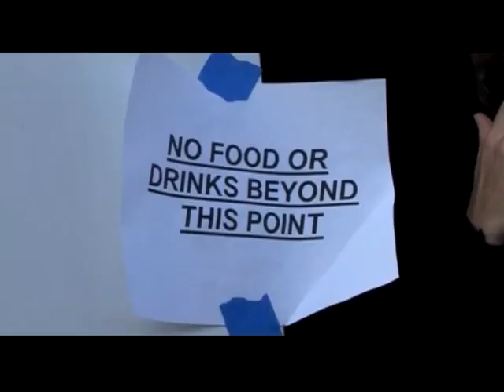Muse - Supermassive Black Hole [The Making Of The Video]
Watch the making of the video for "Supermassive Black Hole" now!